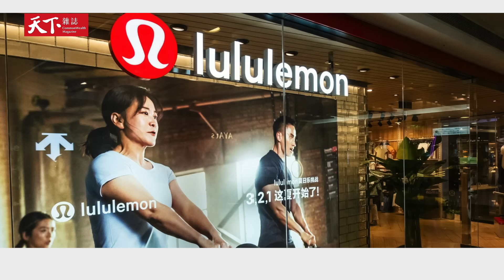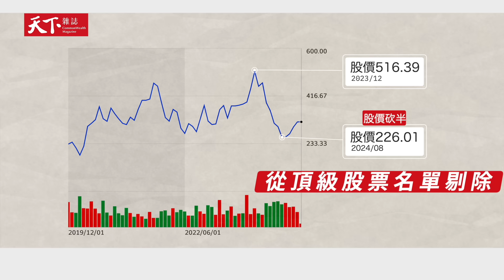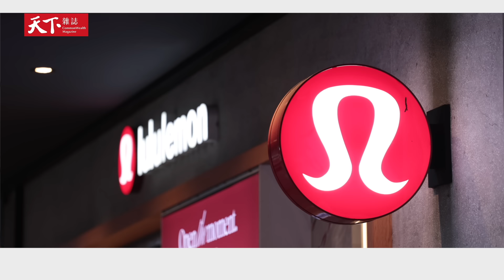曾打敗愛迪達、僅次NIKE，今年股價卻腰折，瑜伽褲王者lululemon怎麼了？【8分鐘看懂天下】Ep.18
掌握大事趨勢
運動服飾品牌lululemon(露露檸檬)，靠著獨特機能布材質瑜伽服，一度超越愛迪達，成為僅次NIKE的全球第二大體育服飾品牌，不過股價在今年卻腰折，曾經的瑜伽服王者怎麼了？回顧它的崛起與下坡，其實都跟台灣廠商有著密不可分的關聯。

【這集看懂】
1. lululemon如何崛起？為何強盛？
2. 今年急速走下坡的原因
3. 在中國逆勢成長的策略與風險
4. 最大贏家台廠的厲害之處

【各段重點】
00:00 瑜伽服王者怎麼了？
01:04 回顧lululemon崛起之路
02:41 才擠下愛迪達，為何走下坡？
04:15 中國門市破百間，逆勢成長的關鍵
06:00 撐起品牌核心的台灣關鍵技術

《天下雜誌》影音系列節目 8分鐘看懂天下 ，與你一起用8分鐘掌握世界趨勢，了解重要大事，隔週四晚上8點準時上架。🌟提醒開啟cc字幕🌟

【深入了解】

瑜伽服之王lululemon股價大跌四成　創辦人後悔沒有入股這家台廠

今年中國業績漲4成，Lululemon為什麼受中國人歡迎？

紡織股王儒鴻不僅幫亞馬遜做衣服　還能用AI機器人染布

【製作團隊】
監製：李洛梅
主持：陳文越
採訪：吳靜芳、鄧凱元
撰稿：陳文越
視覺統籌：張志彬
攝影：張志彬、俞子堯、林有成
剪輯：張志彬
社群：蔣岑苹